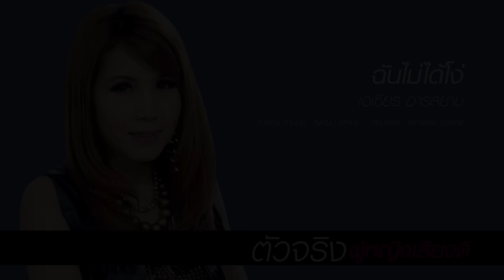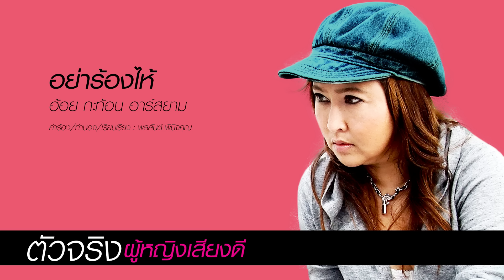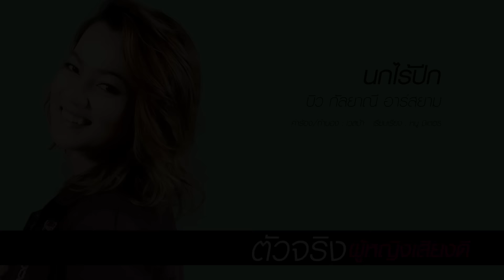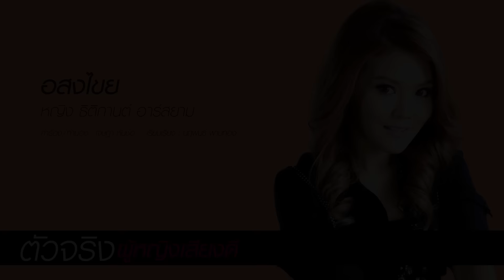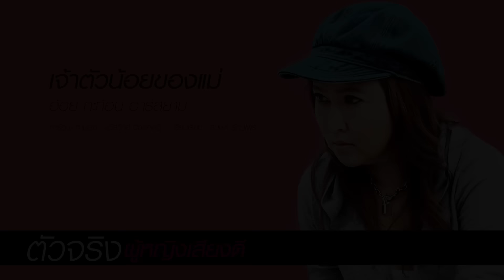[Longplay] รวมเพลงฮิต “ตัวจริงผู้หญิงเสียงดี”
รวมเพลงฮิตจาก 4 สาวเสียงดี บิว กัลยาณี อาร์สยาม, หญิง ธิติกานต์ อาร์สยาม, เอเซียร์ อาร์สยาม และ อ้อย กะท้อน อาร์สยาม นักร้องคุณภาพ กับบทเพลงคุณภาพ ที่อาร์สยามภูมิใจนำเสนอ

00:00:00   สาวรามฯยามเย็น / บิว กัลยาณี อาร์สยาม
00:04:12   เขียนด้วยใจลบด้วยน้ำตา / หญิง ธิติกานต์ อาร์สยาม
00:08:00   รักคนมีแฟน / เอเซียร์ อาร์สยาม
00:11:59   เรารักกันไม่ได้ / อ้อย กะท้อน อาร์สยาม
00:16:01   อิจฉา / บิว กัลยาณี อาร์สยาม
00:19:39   น้ำใต้เข่า / หญิง ธิติกานต์ อาร์สยาม
00:23:40   ใจบำเรอ / เอเซียร์ อาร์สยาม
00:27:13   ฉันอยู่คนเดียวไม่ได้ / อ้อย กะท้อน อาร์สยาม
00:31:30   เพียงสองเรา /  บิว กัลยาณี อาร์สยาม
00:35:42   ยอมจำนนฟ้าดิน / หญิง ธิติกานต์ อาร์สยาม
00:39:53   ฉันไม่ได้โง่ / เอเซียร์ อาร์สยาม
00:43:22   น้ำตาไม่ไหลคืน / อ้อย กะท้อน อาร์สยาม
00:47:28   คนดีชอบแก้ไข คนหลายใจชอบแก้ตัว / บิว กัลยาณี อาร์สยาม
00:51:07   กุญแจชีวิต เข็มทิศหัวใจ / หญิง ธิติกานต์ อาร์สยาม
00:54:42   แค่ผู้ชายมันทิ้ง / เอเซียร์ อาร์สยาม
00:58:29   อย่าร้องไห้ / อ้อย กะท้อน อาร์สยาม
01:01:51   นกไร้ปีก / บิว กัลยาณี อาร์สยาม
01:06:01   อสงไขย / หญิง ธิติกานต์ อาร์สยาม
01:09:55   สัพเพ สัตตา / เอเซียร์ อาร์สยาม
01:14:20   สายฝนกับคนไกลบ้าน / อ้อย กะท้อน อาร์สยาม
01:18:28   คิดถึงคนต้นทาง / บิว กัลยาณี อาร์สยาม
01:22:27   จันทร์ / หญิง ธิติกานต์ อาร์สยาม
01:26:16   เจ็บแล้วทนคือควาย / เอเซียร์ อาร์สยาม
01:30:43   เจ้าตัวน้อยของแม่ / อ้อย กะท้อน อาร์สยาม